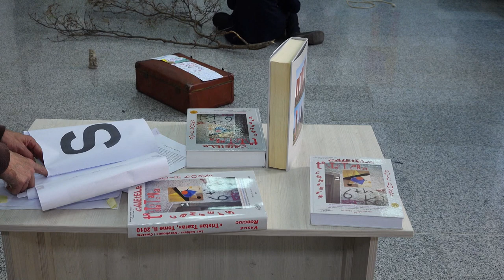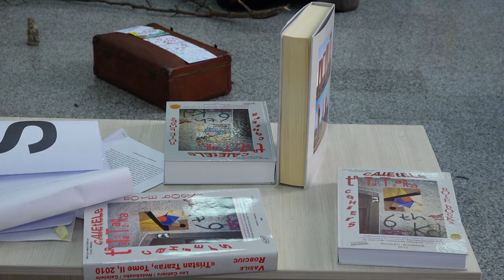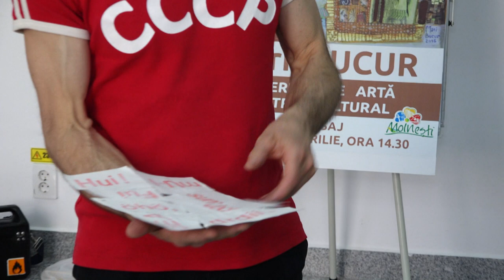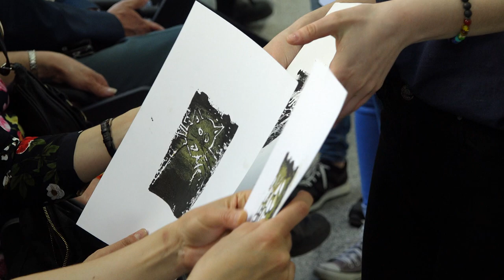LA MOINESTI Experimente Dada FILMARE EXCLUSIV TV UHD 4K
LA MOINEȘTI, județul Bacău, Experimente Dada FILMARE EXCLUSIV TV UHD 4K

Cu stimă,
echipa Exclusiv

Vizionare plăcută !